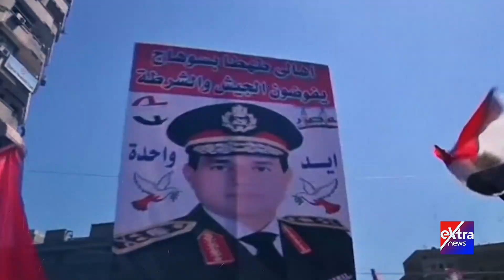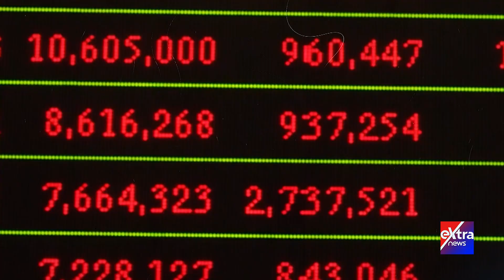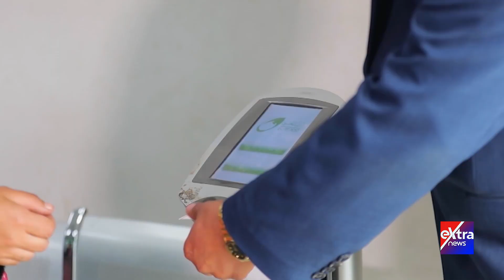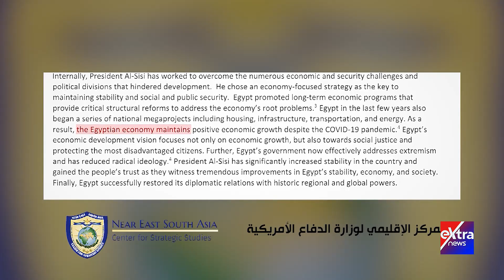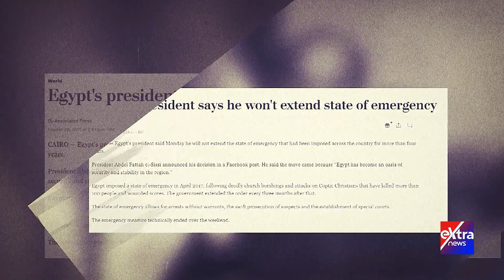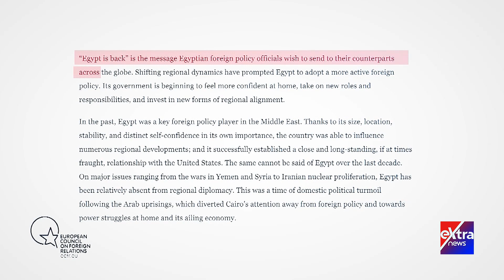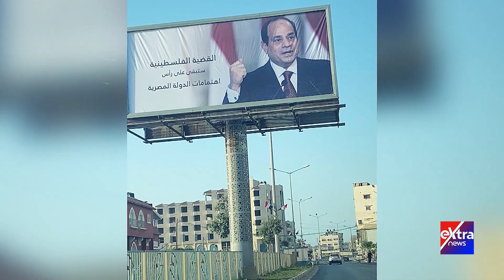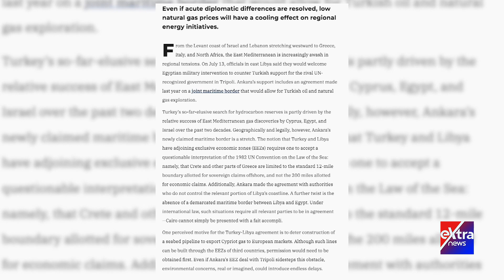الفيلم الوثائقي - “التحدي.. شهادات بعيون الآخرين” | كامل